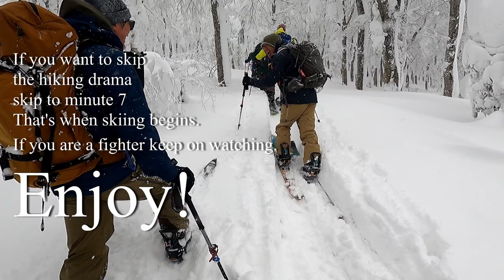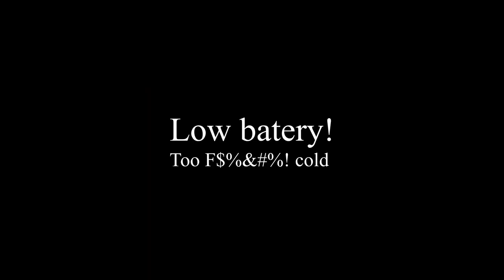Boxing Day Hakkoda｜12月26日八甲田山＆スプリングリゾート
Boxing Day is usually the second day of Christmas when people receive presents in a box from their employers.
I guess it can also mean fighting with your feelings towards great achievements. This is what happened on Hakkoda this year on December the 26th. We tried to fight our way to one Hakkoda's peaks through the deep powder.

Let me know if you think we won the fight against those beautiful snow monsters.

If you want to skip the hiking part, fast forward to minute 7. After Hakkoda I also went to a ski resort at the bottom of Mt. Iwaki to snowboard some more.

P.S. The snowmonsters of Hakkoda have their own summit and this year it will happen in Aomori.

P.S. 2 The story is fiction but what happened on Boxing Day is real.

Oh, it's 2021 already. Happy New Year everyone.

Hakkoda Ropeway, this is where all the fun begins
Aomori Spring Ski resort is the ski resort I also went to today